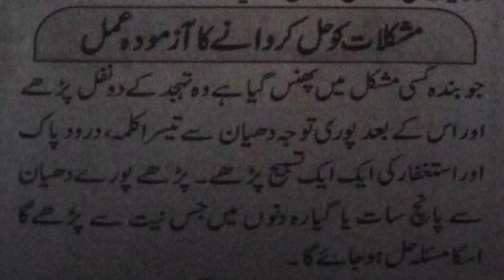Amal to Remove DIFFICULTIES and Get Life Easy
In this video amal is explained to remove difficulties and solve problems of life in just 5 to 11 days.